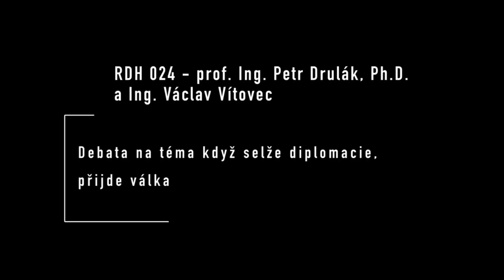RDH 024 prof. Ing. Petr Drulák, Ph.D. a Ing. Václav Vítovec - Když selže diplomacie přijde válka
To co pro nás vyplývá z chování prezidenta Zelenského je pro nás velmi nebezpečné a je nutné dát hlasitě najevo, že jeho zájem není zájem náš. Jedna raketa Satan vyřadí území 4krát větší, než je rozloha české republiky. Myšlenka že zapojením NATA do konfliktu se situace rychle vyřeší je chybná kalkulace. NATO nese svou část odpovědnosti za situaci na Ukrajině. Není jiná země na světě která by měla dělat mírumilovnější politiku než Česká republika.